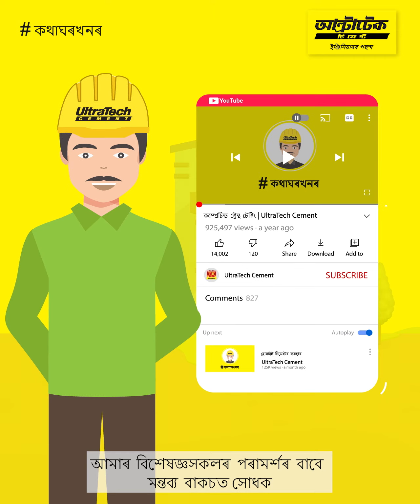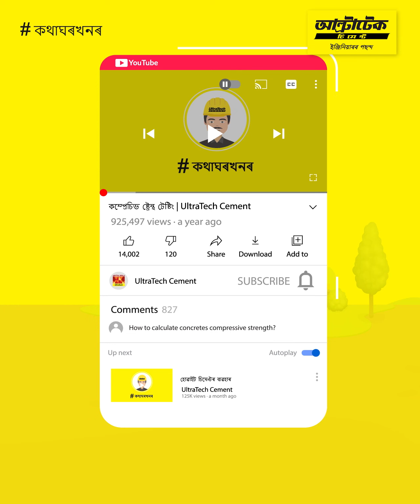কংক্ৰিট কম্প্ৰেচিভ ষ্ট্ৰেংথ টেষ্ট | আল্ট্ৰাটেক চিমেণ্ট | Concrete Compressive Strength Test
আপুনি আপোনাৰ ঘৰ নিৰ্মাণ কৰিবলৈ সঠিক ধৰণৰ কংক্ৰিট ব্যৱহাৰ কৰিছেনে? এই ভিডিঅ'টোত কংক্ৰিটৰ কম্প্ৰেছিভ ষ্ট্ৰেংথ টেষ্ট কেনেকৈ কৰিব লাগে শিকিব।

কি সামৰি লোৱা হৈছে?

পৰিচয় - ০০:০০ বজাত
কংক্ৰিট পৰীক্ষণৰ প্ৰকাৰ - 00:11
কংক্ৰিটৰ শক্তি কেনেকৈ পৰীক্ষা কৰিব - 00:21
সাৰাংশ - ০১:৩১

এতিয়া আপুনি কংক্ৰিটৰ কিউবৰ সংকোচন শক্তি কেনেকৈ গণনা কৰিব জানে, ঘৰ নিৰ্মাণৰ টিপছ আৰু ট্ৰিক্সৰ বিষয়ে অধিক জানিবলৈ UltraTech Cement ৰ পৰা BaatGharKi চাই থাকিব।

আল্ট্ৰাটেক হ’ল ভাৰতৰ নাম্বাৰ 1 চিমেণ্ট৷ আল্ট্ৰাটেক চিমেণ্ট লিমিটেড হ’ল ভাৰতত গ্ৰে’ চিমেণ্ট, ৰেডী মিক্স কংক্ৰিট (RMC) আৰু হোৱাইট চিমেণ্টৰ সৰ্ববৃহৎ উৎপাদক৷ ই হ’ল বিশ্বৰ আগশাৰীৰ চিমেণ্ট উৎপাদকসমূহৰ অন্যতম৷ এটা ব্ৰেণ্ড হিচাপে আল্ট্ৰাটেক হ’ল ‘শক্তি’, ‘নিৰ্ভৰযোগ্যতা’ আৰু ‘সৃজনীশীলতা’ৰ প্ৰতীক৷ এই বৈশিষ্ট্যসমূহে ইঞ্জিনিয়াৰসকলক তেওঁলোকৰ কল্পনাৰ পৰিসৰ বহল কৰি সেইসমূহ ঘৰ, ভৱন তথা সংৰচনা নিৰ্মাণ কৰিবলৈ অনুপ্ৰেৰণা যোগায়, যিসমূহ হৈ উঠিব নৱ ভাৰতৰ পৰিচায়ক

আল্ট্ৰাটেকে নিৰ্মাণ সামগ্ৰী আৰু নিৰ্মাণ সমাধান প্ৰদান কৰে।

কংক্ৰিট কম্প্ৰেচিভ ষ্ট্ৰেংথ টেষ্ট | আল্ট্ৰাটেক চিমেণ্ট | Concrete Compressive Strength Test | Ultratech Cement

গৃহনিৰ্মাণ সম্পৰ্কীয় এনে ধৰণৰ আৰু অধিক ভিডিঅ’ চাবলৈ ইয়াত ক্লিক কৰক